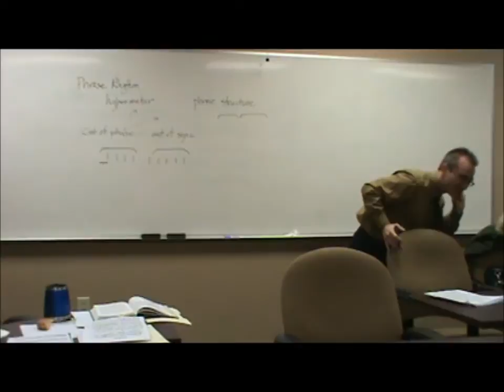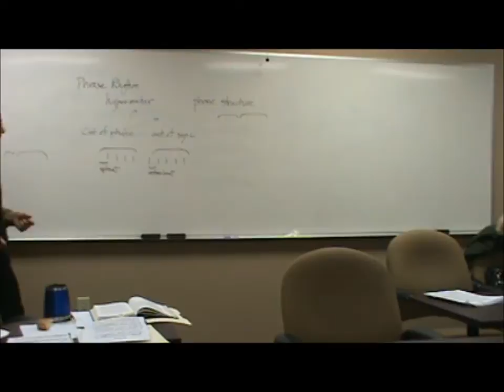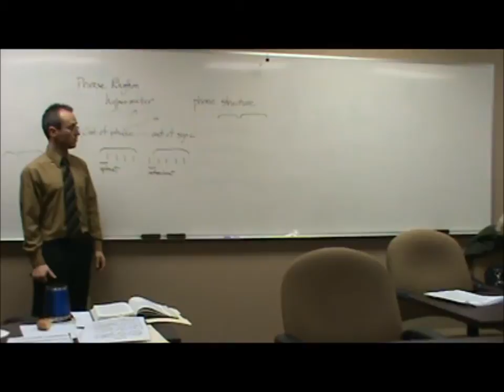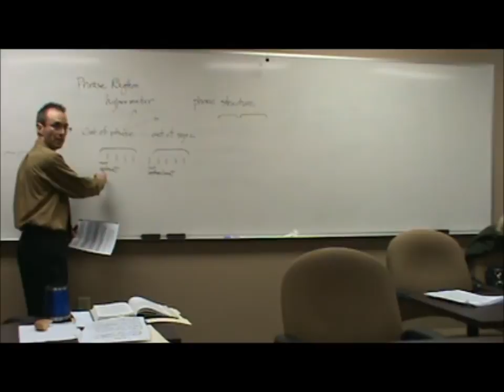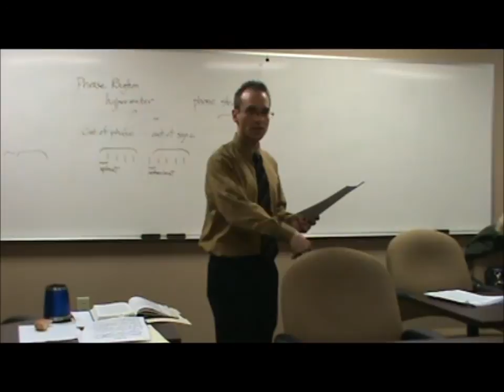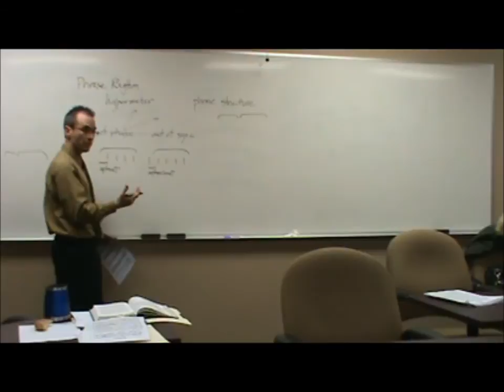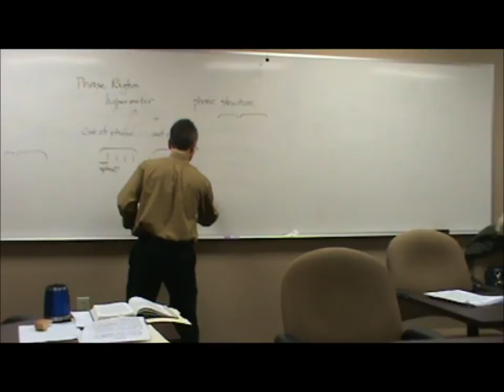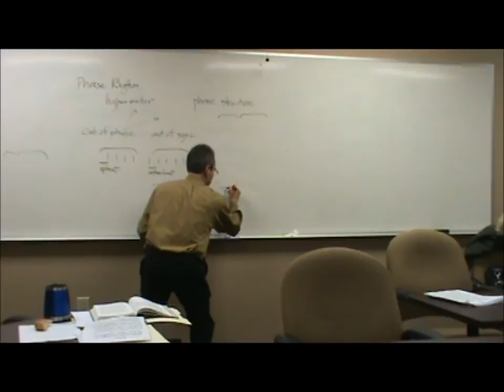Phrase Rhythm: Upbeats and Afterbeats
Discussion of phrase rhythm, upbeats, and afterbeats as presented in Rothstein's Phrase Rhythm in Tonal Music, chapter 2